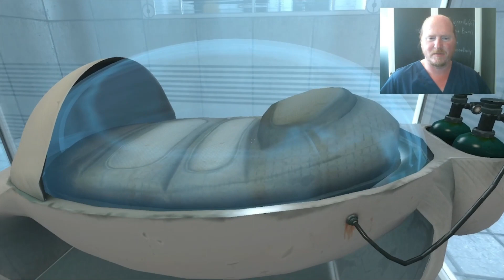TS667 Portal Experiment (I Comply Only Under Protest!)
I've decided to drop into a game that I haven't played in a very long time.  Portal was and still remains one of my favorites and I think it's time we poked our head back into the testing chambers and see if GLaDOS is in a mood to try to mangle it.